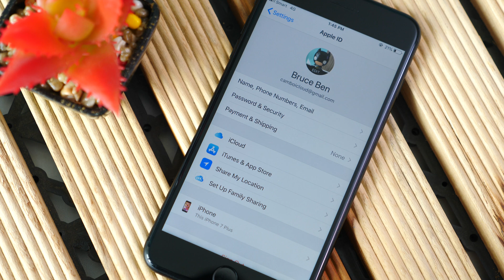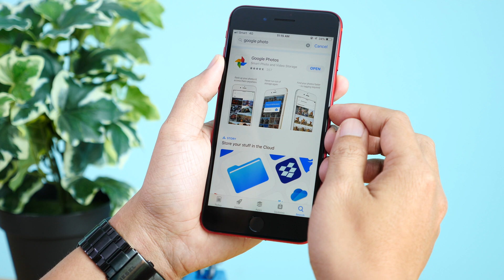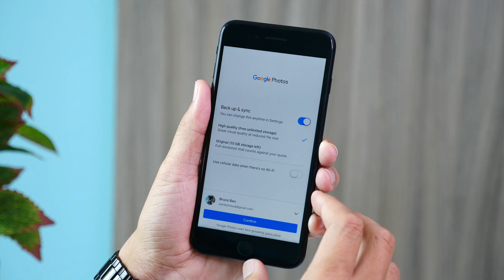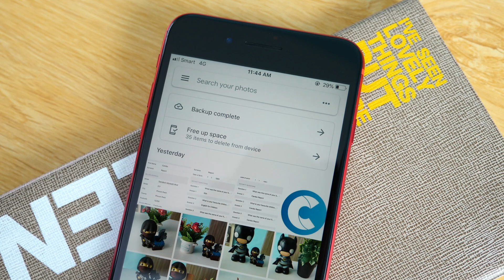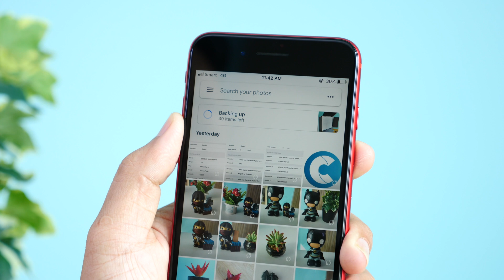Make Space on iPhone | SmartTips Tech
ធ្លាប់ទេ ពេលថតៗ ស្រាប់តែទូរស័ព្ទអស់ពេញ memory សម្រាប់ដាក់រូបភាពបន្ថែម? កុំបារម្ភ ថ្ងៃនេះ SmartTips Tech សូមណែនាំអ្នកទាំងអស់គ្នាពីគន្លឹះពិសេសមួយ ដែលអ្នកអាចរក្សារូបភាពរបស់អ្នកបានយ៉ាងច្រើនរហូតដល់ឥតកំណត់ ដោយឥតគិតលុយ។ តោះទស្សនាវីដេអូមួយនេះទាំងអស់គ្នា! ​

Do you ever get into the situation where your phone has no more memory available and you can’t take photos? Don't worry, today's SmartTips Tech will show you how to manage your phone so that this never happens again!​